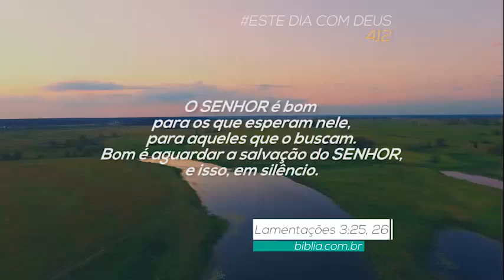Meditação Diária com Pr. Arilton Oliveira. 02/01/20